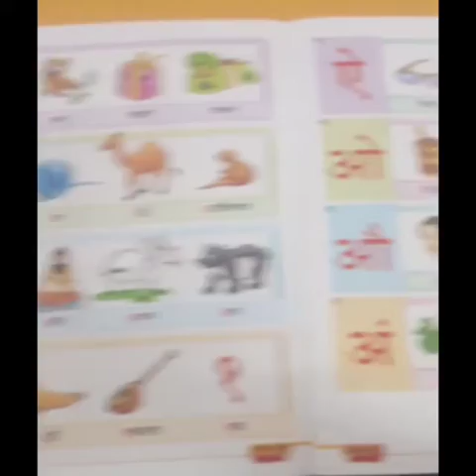Class - Nursery , Subject - Hindi